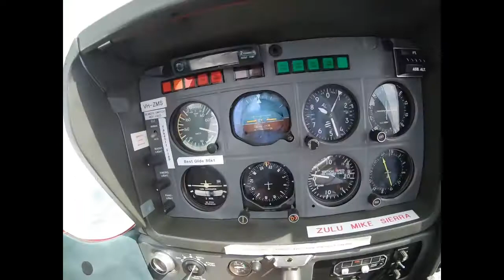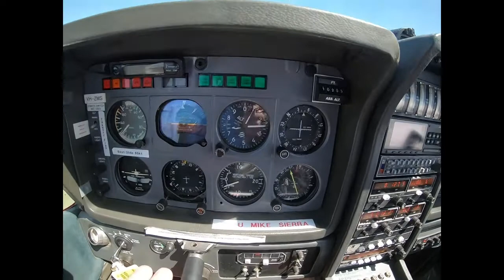Moruya to Mudgee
Various flying trips in a Tobago TB 10 Aircraft